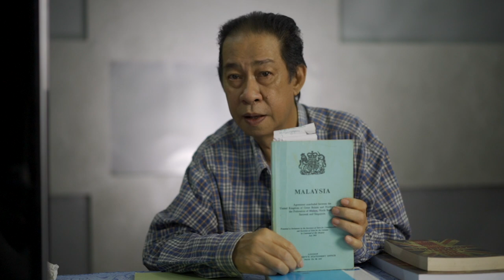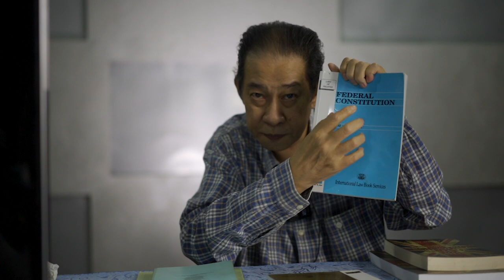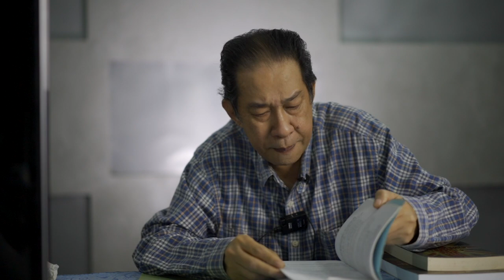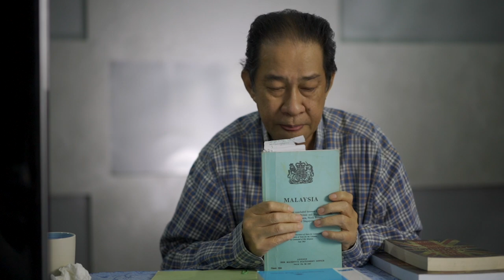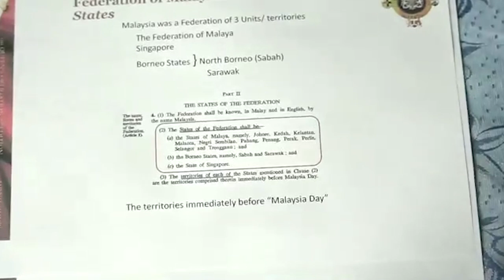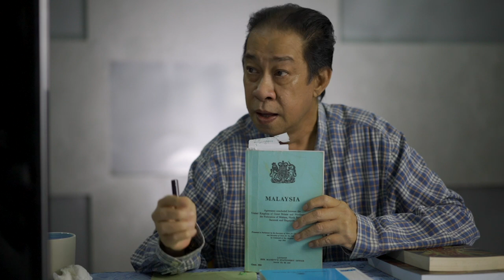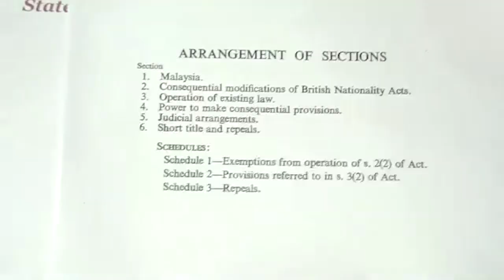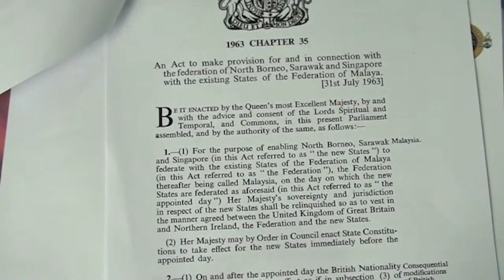Apa dia Perjanjian Malaysia 1963 Part I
Video  ini cuba  untuk menjelaskaan apa dia Perjanjian Malaysia 1963